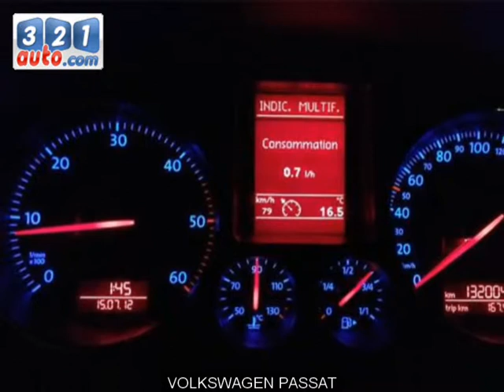Occasion VOLKSWAGEN PASSAT MONTREUIL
Occasion Cliquez sur ce lien pour en savoir plus sur cette voiture occasion VOLKSWAGEN PASSAT MONTREUIL. Consultez de nombreuses autres annonces sur notre